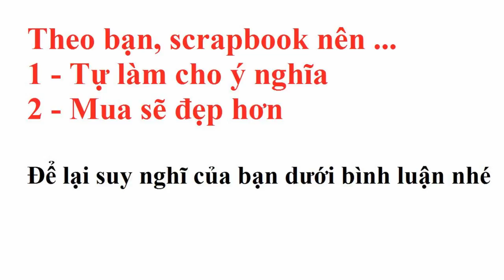scrapbook ideas - scrapbook cho bé yêu - món quà cho bé yêu